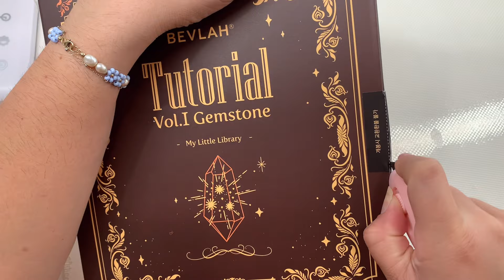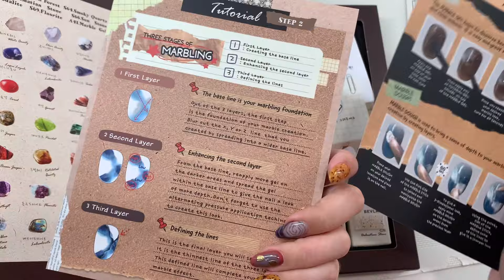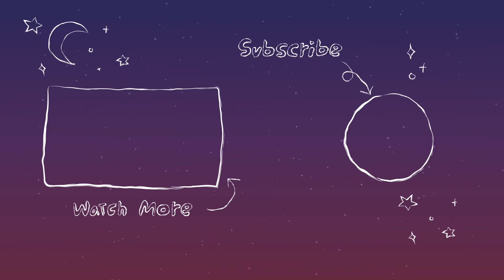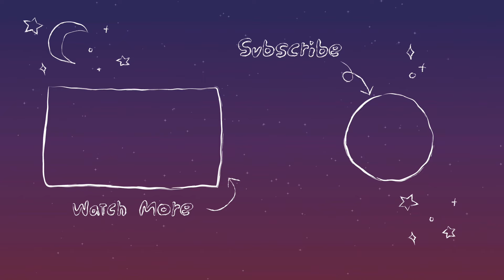Nail Vlog | I Waited A Whole Year To Buy This Korean Marble Gel Collection